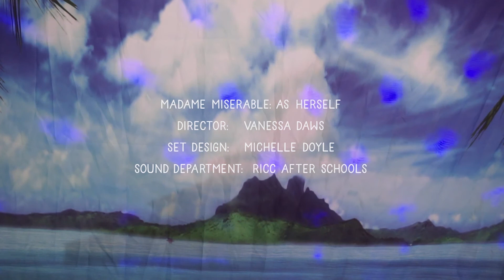Creepy Crafts Workshop with Madame Miserable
Madame Miserable demonstrates how to make Witches Eggs in this episode.

Dockers and Demons are thrilled to bring you our fourth season of treats and trickery. Under the mantle of this year’s Covid challenge we are working for all to still celebrate Oiche Samhna, staying at home and staying safe. Returning to the traditional games by the fireside, arts and crafts workshops, ghost stories, lockdown lamentations, mask making and baking, are our focus this year and we bring you The House of the Broken Birds… a story of the macabre feathered fiends haunting the old Bottlemaker’s Hall in Dublin 4.

The evenings are drawing in, the clock is getting set to go back….. as we invite you too,  to step back, step in, and step down into our festival of spirits. Welcome to Dockers and Demons IV.